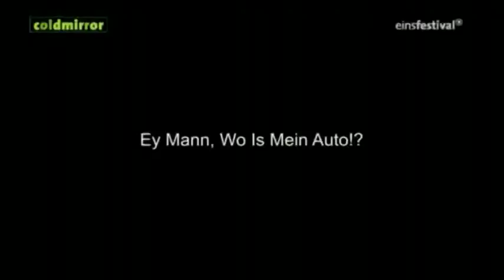coldmirror - Die TV-Sendung (Staffel 1 - Episode 10) [HQ/Cut]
Achtung! Dies ist ein Reupload, da das eigentliche Video in Deutschland gesperrt wurde.

Ich werde auch die nächsten Folgen hochladen!

Sendetermin:
Jeden ersten Donnerstag im Monat um 20:45 Uhr auf Einsfestival.

Senderinfo:
Hereinspaziert, hereinspaziert ins Panoptikum der kuriosen Grausamkeiten und geschmacklosen Kalauer - Manege frei für Deutschlands erfolgreichste Bloggerin Kathrin Fricke aka Kaddi aka die Frau mit den sieben Gehirnen aka coldmirror. Und die freakige Clip-Show mit demselben Namen geht aufgrund der großen Nachfrage in die nächste Runde - mit käsigen Klassikern wie der beliebten 'synchro', dem 'netmob', bei dem Ihr Eurer eigenen Kreativität mal wieder vollkommen zwangsjackenfreien Auslauf gewähren konntet, und dem ultimativen 'gamecheck' für alle Dauer-Daddler und Psycho-Zocker.